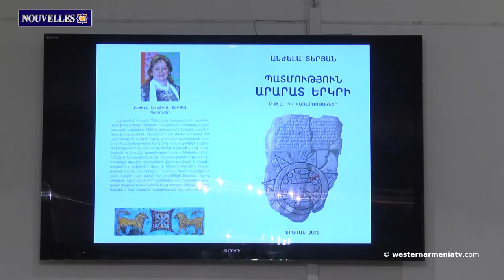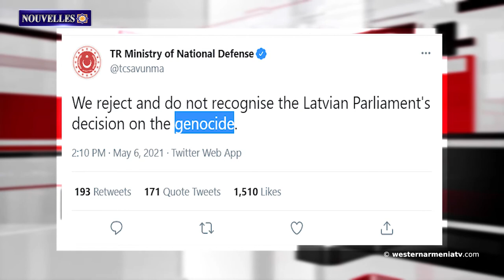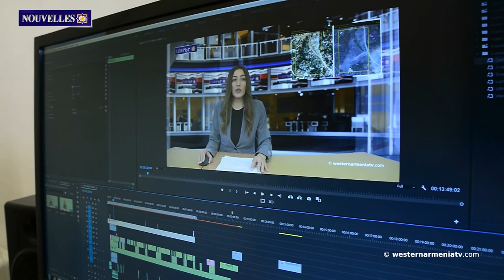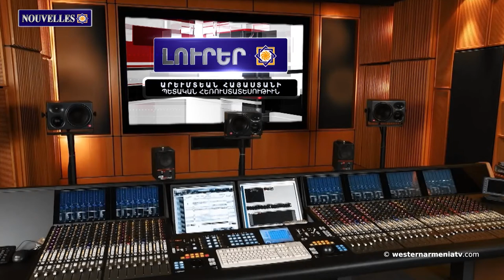Ter-Tadevosyan a reçu à titre posthume le titre de héros National d'Arménie.Nouvelles 08 05 2021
1. La délégation de l'Arménie Occidentale a rendu hommage au jour de Yerkrapah à Yerablur
2. La présentation du livre d'Angela Teryan «Histoire du pays d'Ararat» a eu lieu
3. Arkady Ter-Tadevosyan a reçu à titre posthume le titre de héros National d'Arménie
4. Ce jour-là de 1992, l'opération  «Mariage dans les montagnes» a commencé, à la suite de laquelle l'arménien Chouchi a été libéré
5. Le ministère de la Défense de la Turquie a utilisé le mot «génocide» en réponse à la décision de la Lettonie, puis a supprimé le message
6. Les cascades qui coulent dans la province de Sirnak en Arménie Occidentale depuis des années se sont asséchées
7. Le 8 mai est la Journée internationale de la Croix-Rouge et du Croissant-Rouge
8. Soutenons la télévision d’Etat d’Arménie Occidentale

BANQUE DU BÉNÉFICIAIRE : 18206
SWIFT : AGRIFRPP882
IBAN : FR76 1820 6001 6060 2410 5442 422
BÉNÉFICIAIRE : Assemblée des Arméniens (AAAO)
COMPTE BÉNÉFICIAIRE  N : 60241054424